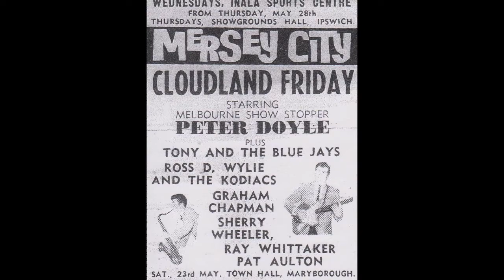Feel So Good - Graham Chapman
The B side of Graham Chapman's first single on Kommotion, April 1966. On the label 'Graham' is written as "Graeme" apparently to avoid confusion with the Monty Python star! This is about as 'tuff as it got for Graham whose subsequent recordings were very much pure pop; bit of a shame! Great backing by ?? Perhaps The Bowery Boys or The Vince Melouney Sect, both label-mates at the time?